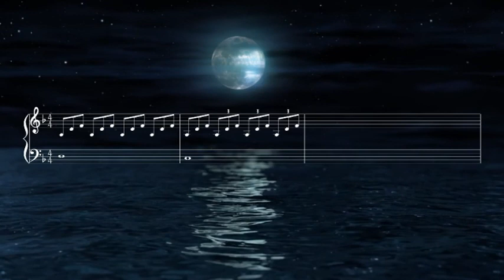Música Clásica Relajante 🍃 Beethoven Piano Música para Estudiar, Concentrarse y Trabajar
La mejor música clásica relajante y famosa de piano clásico de Beethoven, para estudiar, concentrarse y memorizar, música instrumental de fondo para trabajar y concentrarse.
 Melodia clásica perfecta para estudiar y concentrarse y memorizar, leer, pensar, reflexionar y relajarse. Además, es la mejor música para trabajar y concentrarse en la oficina, aumentar la concentración, hacer deberes, para leer libros y escribir, etc.